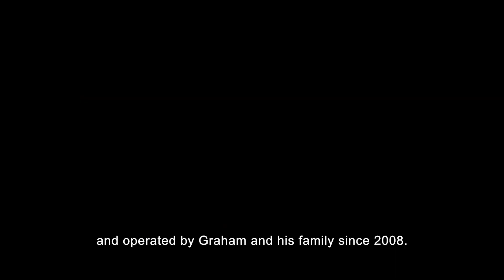In the Business of Keeping Culture Strong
Aboriginal Business owner Graham Kenyon talks about the impact of Aboriginal businesses keeping culture strong for future generations.